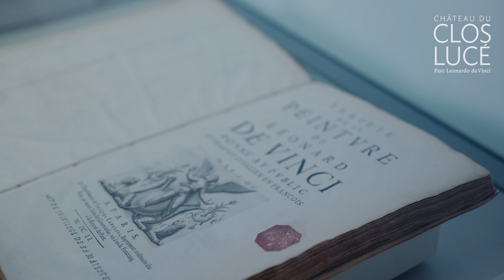Teaser - Exposition Anatomie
Léonard de Vinci et l'anatomie, la mécanique de la vie
Du 9 juin au 17 septembre 2023

Des premières études concentrées sur l’anatomie superficielle et marquées par la lecture des travaux de Galien aux dissections de cadavres au tournant du XVIe siècle, les études anatomiques de Léonard de Vinci représentent l’une des plus importantes contributions à la science de l’anatomie de la Renaissance. Ces études devaient servir à un traité de l’anatomie que Léonard ne publia jamais.

Laissez-vous transporter au coeur des années où Léonard étudie l'anatomie. Trente ans d’une quête absolue afin de percer le mystère de la vie et décrypter le corps humain dans sa mécanique, son mouvement, son fonctionnement organique.

Parcourez l’exposition au gré des grandes thématiques de recherche de Léonard : analogie entre le microcosme du corps humain et le macrocosme du corps de la terre, proportions du corps humain, mécanique du corps (les os, les muscles et les tendons), logique des sens et fonctions corporelles (digestion, respiration, circulation sanguine, reproduction). L’exposition se termine sur les rapports étroits entre les recherches anatomiques et l’oeuvre peint de Léonard.

Le parcours didactique et pluridisciplinaire mêle livres d’époque, fac-similés, maquettes anatomiques, instruments de dissection, installations et vidéo 3D animées. Une salle de dissection sera également recréée à l'intérieur de l'exposition.

Vidéo et communication digitale : THE FARM Paris